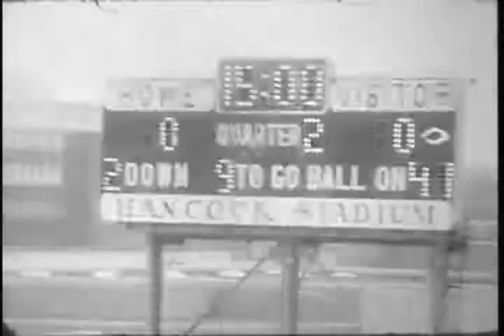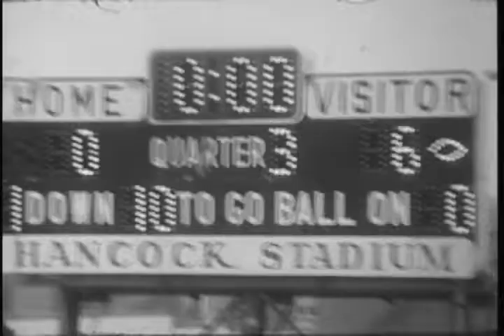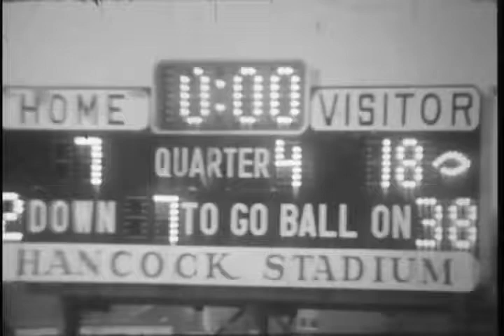Ball State University Cardinals vs. Illinois State University Redbirds football, 1974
Silent film.; The football game was played at Hancock Stadium located in Normal, Illinois.